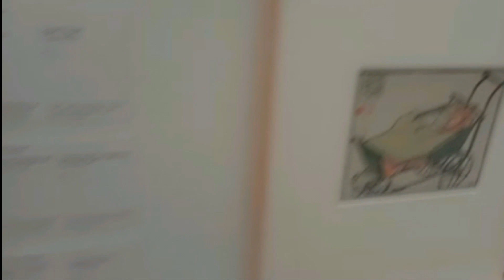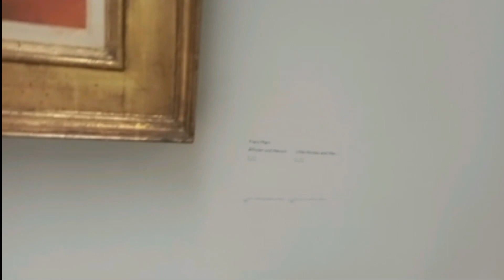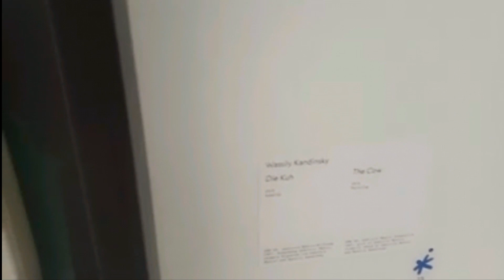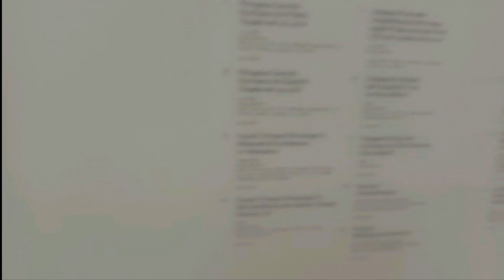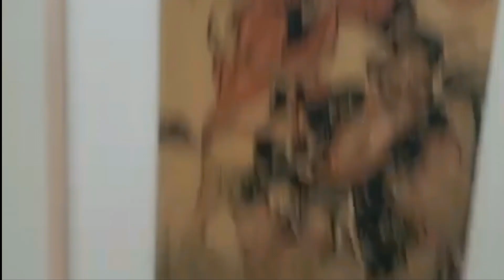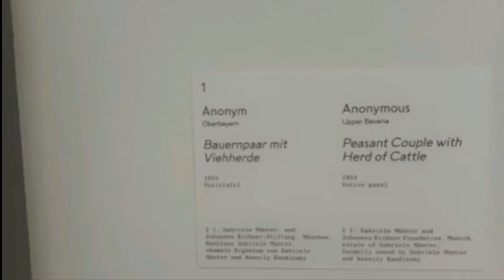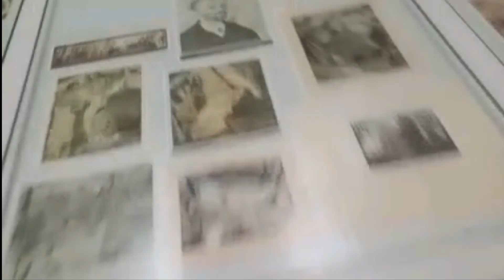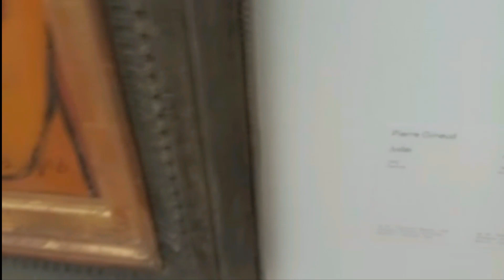Stadtische Galerie im Lenbachhaus Strom Verschiedene Säle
Die Städtische Galerie im Lenbachhaus ist ein Kunstmuseum der bayerischen Landeshauptstadt München. Es ist im Lenbachpalais untergebracht, der denkmalgeschützten Villa des „Malerfürsten“ Franz von Lenbach in der Luisenstraße 33 im Kunstareal München (Maxvorstadt). Die Villa wurde zwischen 1887 und 1891 nach Plänen von Gabriel von Seidl erbaut und 1927 bis 1929 durch Hans Grässel sowie 1969 bis 1972 durch Heinrich Volbehr und Rudolf Thönessen erweitert. Einige Räume wurden im Originalzustand erhalten und können im Rahmen eines Ausstellungsbesuchs besichtigt werden.

Die Eröffnung erfolgte 1929. Von 2009 bis zur Wiedereröffnung am 8. Mai 2013 wurde das Lenbachhaus generalsaniert und um einen Erweiterungsbau des Architekturbüros Foster + Partners ergänzt.[1]

Direktor des Museums ist Matthias Mühling. Er übernahm das Amt zum Jahreswechsel 2013/14.[2] Zuvor wurde das Museum u. a. von Hans Konrad Röthel (1956–1971), Erika Hanfstaengl (1971/72 kommissarisch), Michael Petzet (1972–1974), Armin Zweite (1974–1990) und Helmut Friedel (1990–2013) geleitet.

Die Städtische Galerie im Lenbachhaus ist Teil des Kunstareals München in der Maxvorstadt. Hier können 18 Museen und Ausstellungshäuser sowie ungefähr 40 Galerien und sechs Hochschulen fußläufig erreicht werden.[3]

Das Museum gehört der MuSeenLandschaft Expressionismus an, zusammen mit dem Museum der Phantasie („Buchheim-Museum“) in Bernried am Starnberger See, dem Franz Marc Museum in Kochel am See, dem Museum Penzberg sowie dem Schloßmuseum Murnau.[4]